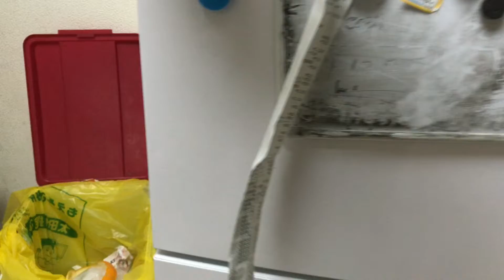Groceries for our Quarantine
Groceries for our quarantine in 12 days.,